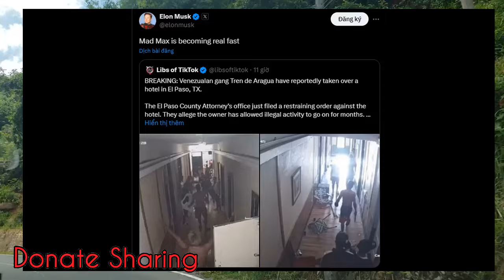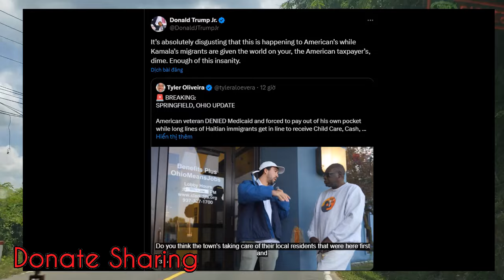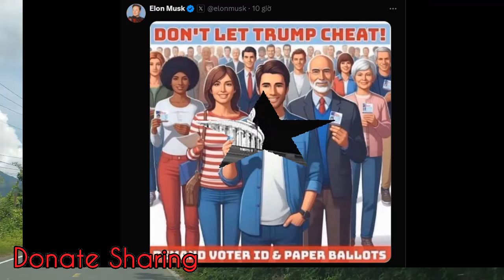Điều Khủnq Khiế p Thực Sự - Bầu cử Mỹ